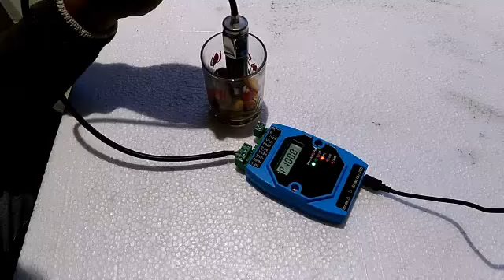solid level switch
Brotek microwave frequency sweep point level switch for all conductive and non conductive liquid, solid and powder,
its output : NPN,PNP, NO, NC,
 power supply : 12 to 33 v dc,
Wetted part: PEEK AND S.S.